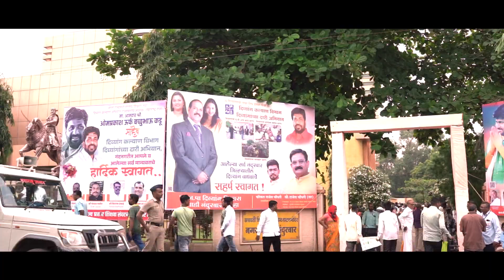असा झाला नंदुरबार येथील दिव्यांग बांधवाचा कार्यक्रम नक्की बघा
Founder and President Of Prahar Janshkati Party, Fourth Time MLA From Achalpur Constituency.